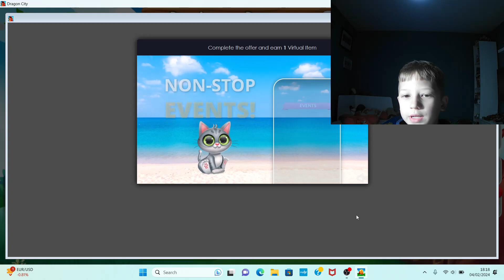[dragon city] dragons fighting to live part 2.